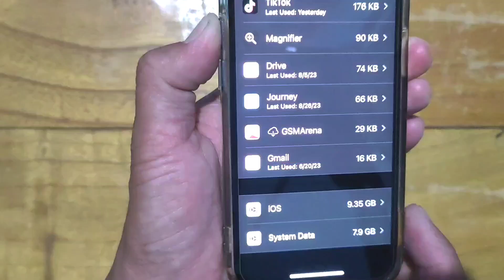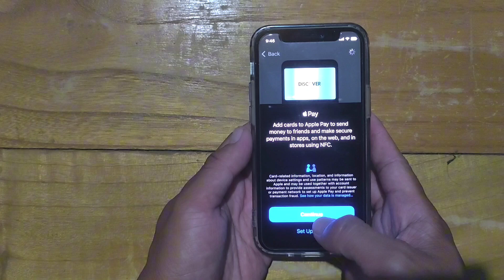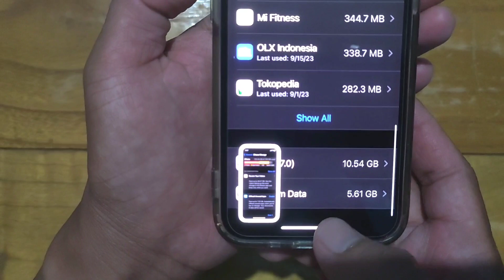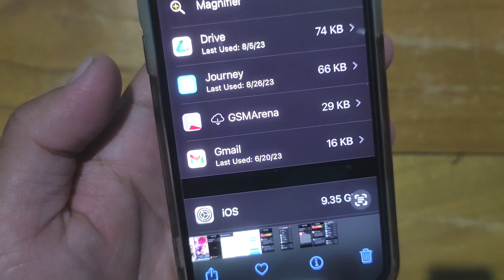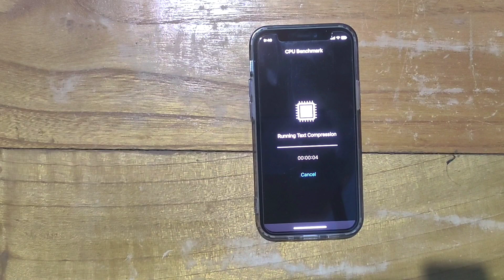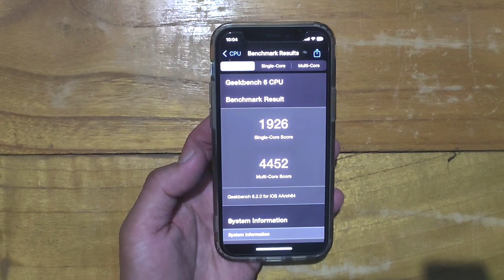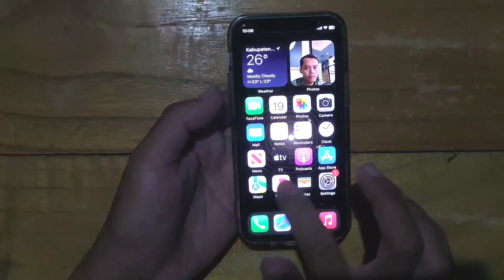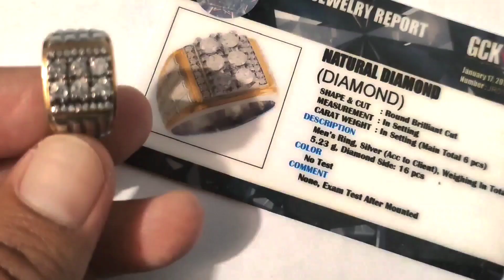iOS 17 Resmi iPhone 12 Mini ‼️Gassss 🔥dimensiafif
Sudah siap untuk menjelajahi dunia iOS 17 dengan iPhone 12 Mini terbaru? Di channel {Dimensi Afif}, kami menghadirkan segala hal tentang iOS 17 dan review mendalam mengenai iPhone 12 Mini. Tonton video-video kami yang penuh semangat dan dapatkan informasi terbaru tentang fitur-fitur canggih, tips, dan trik eksklusif untuk memaksimalkan pengalaman penggunaanmu. Bersiaplah untuk terkejut dan terinspirasi dengan apa yang iOS 17 dan iPhone 12 Mini tawarkan!